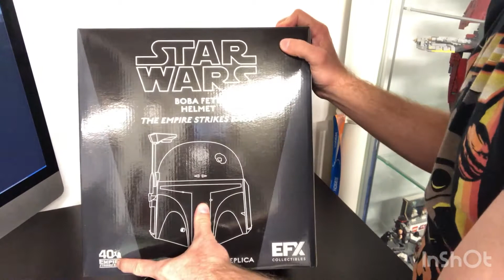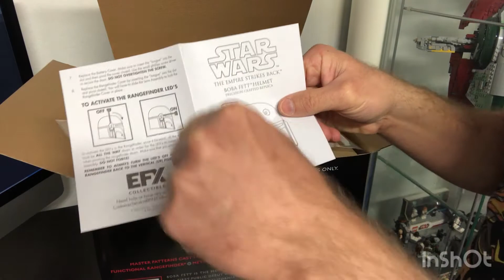BOBA FETT EFX UNBOXING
En provenance direct de chez SIDESHOW, on découvre le replicas helmet Boba Fett de chez EFX 1:1